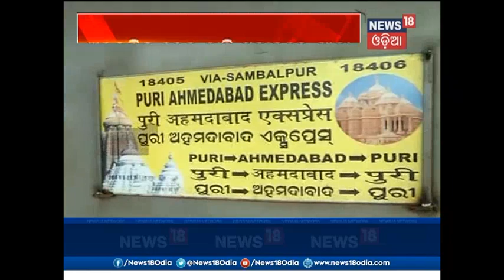Amari Odisha @6 PM | 08 April 2018 | News18 Odia